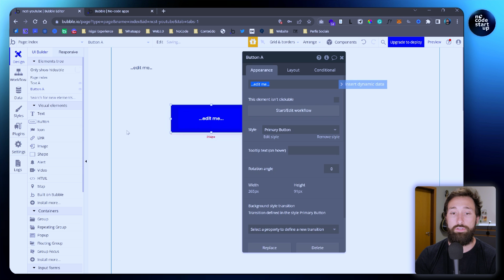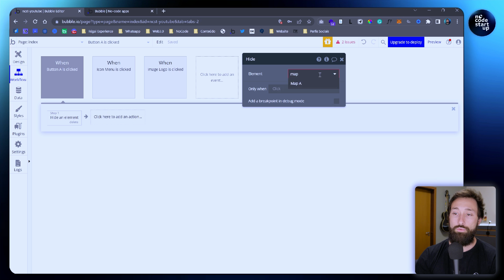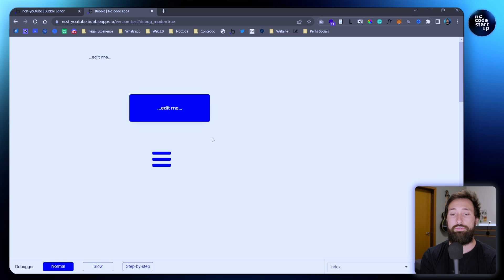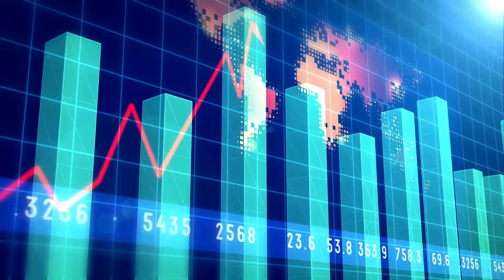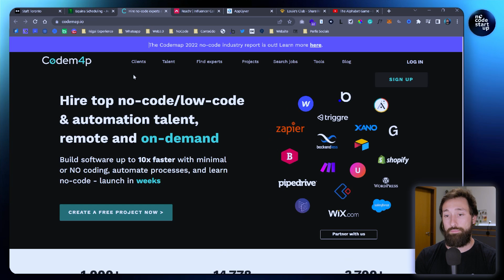O que é No Code? Conheça a Revolução do Mercado Tech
No-code vem se tornando uma das formas mais populares, rápidas, práticas e baratas se de desenvolver softwares e aplicativos.

Por todas essas praticidades o no code tem chamado e muito a atenção de empreendedores, gestores e empresas.

Nesse vídeo vou te apresentar exatamente o que é no code e por que hoje, isso importa mais do que nunca.

Também vou te mostrar como você pode se beneficiar do no-code, o que você consegue criar com no-code e o que não consegue criar com no-code e vou comentar sobre as melhores ferramentas no-code atualmente.

Para você que ficar até o final do vídeo, falarei sobre as minhas previsões sobre o futuro do no-code.

A tecnologia é o futuro e o no-code vem com tudo para democratizar esse acesso a todas pessoas.

Ementa do vídeo:

00:00:00 O Ouro do no code
00:01:09 O que você encontrará por aqui
00:02:00 O que é no code?
00:07:50 Como se beneficar do no-code
00:10:23 O que podemos criar com no-code
00:12:06 5 principais ferramentas no ode
00:13:25 Previsões mercado no-code
00:14:52 Para ficar de olho

🔥 Aprenda No-Code + IA do zero ao avançado com a Assinatura PRO!

🔥 Curso GRATUITO Bubble

🔥 Curso GRATUITO Flutterflow

Descrição:

Graças as tecnologias no-code, hoje você pode tirar do papel e desenvolver sua ideia, sem escrever uma linha se quer de código.

Saber o que é no code vai fazer você olhar o mundo da programação e dos negócios com outros olhos.

Se você gosta da área de tecnologia e desenvolvimento, mas não tem afinidade pela programação, entender o que é no-code será a resposta que você tanto vem buscando.

👇Comente com suas dúvidas, observações, críticas.

Diz pra gente tb se querem que façamos um vídeo sobre as ferramentas no-code e quais ferramentas possuem interesse.

Lemos e respondemos todos os comentários.

Bora no-coders👋